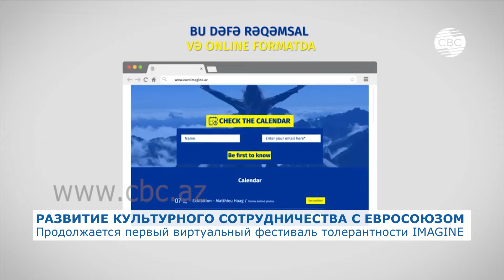Продолжается первый виртуальный фестиваль толерантности IMAGINE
Концерты, дебаты, мастер-классы, поэтические мероприятия, художественные выставки, кинопоказы. Все эти мероприятия входят в программу Европейского фестиваля толерантности IMAGINE, который представительство Евросоюза в Азербайджане впервые проводит онлайн. Он продолжится до 15 мая. В рамках фестиваля уже состоялись культурные мероприятия, в числе которых специальная программа  «Одна песня для Баку».